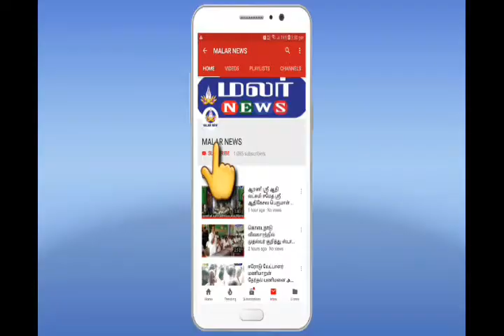100% வாக்குப்பதிவை வலியுறுத்தி 12 விதமான காய்கறிகளை வைத்து நடைபெற்ற விழிப்புணர்வு நிகழ்ச்சி